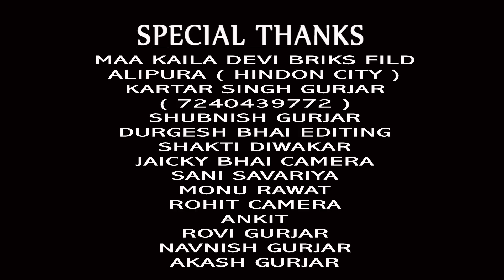manoj baghel ।। अपनी प्यारी सी सूरत दिखजा मेरे मोहन ।। बेस्ट कृष्ण भजन ।। manoj baghel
singer :- manoj baghel
camera :- amit baghel & monu rawat
edit by :- sunil rocky
director :- bhola gurjar
music.   :- janak patoly
recording :- studio bari
producer :- kartar singh gurjar